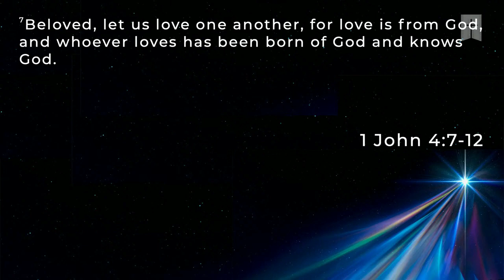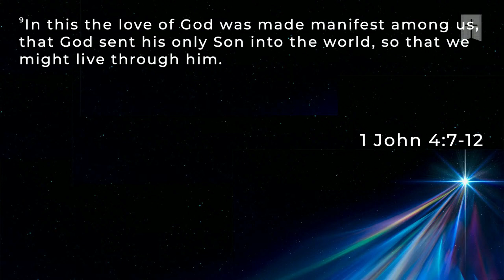Love Came Down | Winston Miller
Speaker: Winston Miller
Series: Love Came Down

Connection Card
If this is your first time please fill out the connection card so we can keep you up to date with what’s going on in the life of Riverside Church.

Riv Kids Online
Riv Kids is a fun, exciting place where children ages four months old through 5th grade learn about God and His love for us. At Riverside Church, we are committed to partnering with you and providing the tools needed to continue learning at home. We hope that you find the stories, videos, and songs helpful as your child learns about Jesus and the kingdom of God.